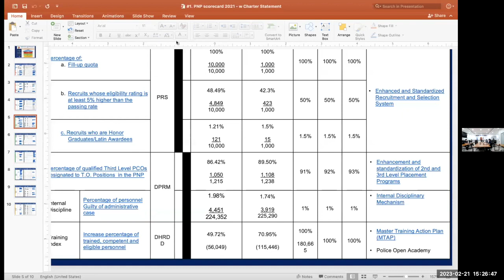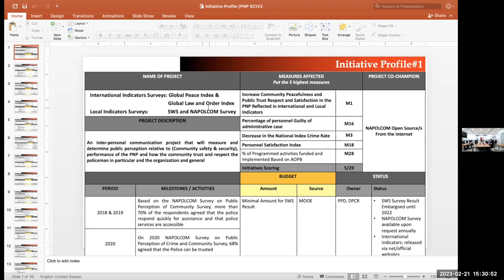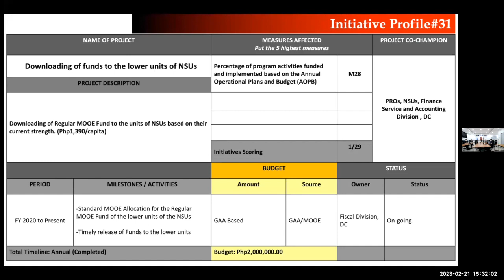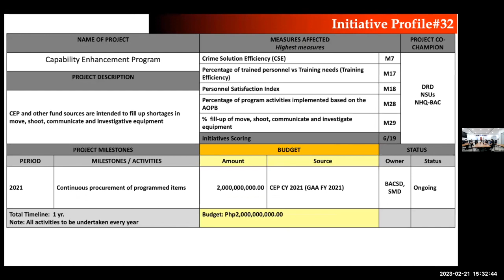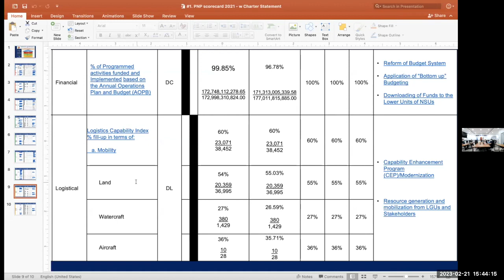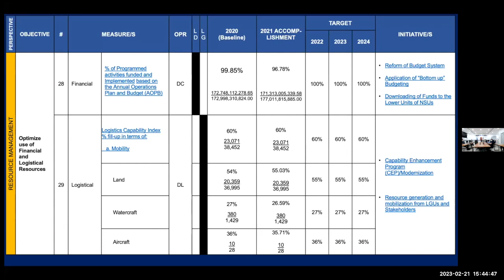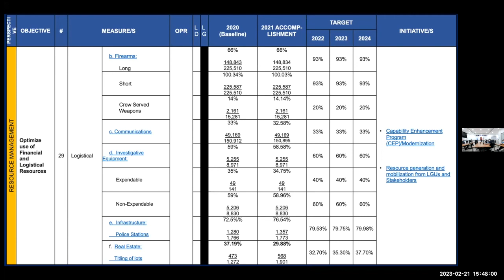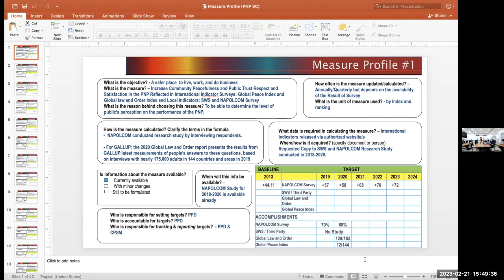Operations Review for the month of January & 1st Workshop for CY 2023 PART 5: Resource Management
This is PART 5 of 6 of the Operations Review for the month of January and 1st Workshop for CY 2023 conducted last February 21, 2023, from 10:00am to 4:30pm, by the PNP Health Service Police Strategy Management Unit (PSMU). The meeting and workshop was presided by PCOL NENITA DE LEON, Deputy Director / Chairperson, TWG for PNP PATROL PLan 2030

The main objective of this workshop is to review the current scorecard of the PNP Health Service, identify what strategic objectives, measures, targets and initiatives (OMTI)  that needs to be revised and aligned with the new scorecard of the Chief PNP.

PART 1 (10:00-11:00am): General Orientation
- The brief reorientation of what is the Strategy Map, overview of the new scorecard of the Chief, PNP and what are the OMTIs that can be adapted in the PNP HS Scorecard, as part of the alignment of strategies from the PNP Command Level towards lower units.

PART 2 (11:00-12:00nn): Community Perspective
- Process Owners attendees: Plans, Operations and Police Community Relations Division (POPCRD) personnel with the support process owners (IT Officer). Discussion of the General Customer Satisfaction Survey Tool in contrast with the satisfaction survey metrics of the new scorecard of the chief, PNP.

PART 3 (1:00-2:00pm): Process Excellence
- Process Owners attendees: Plans, Operations and Police Community Relations Division (POPCRD) personnel with the support process owners (IT Officer) and co-owners (PNPGH, DOSC, DOP, PE). Discussion of the Improvement of Disease prevention (in place of the Improvement of Crime Prevention metrics), Improvement of Disease Solution (in place of the Improvement of Crime Solution), Identifying current Measures that can be retained as well as the initiatives that can be created or adapt.

PART 4 (2:00-3:00pm): Learning and Growth
- Process Owners attendees: Personnel and REcords Management Division (PRMD), Training Division, Discipline, Law and Order Section (DLOS) personnel. Discussion of the adaptation of the new scorecards in recruitment parameters, morale and welfare, positions, as wells as current Measures that can be retained as well as the initiatives that can be created or adapt. Special discussion of the core competencies for PNP HS personnel such as the Basic Life Support and First Aid and its certification process.

PART 5 (3:00-4:00pm): Resource Management
- Process Owners attendees: Personnel and REcords Management Division (PRMD), Finance Section and Logistics Division. The discussion includes the adaptation of the measures of the new scorecard and Identifying current Measures that can be retained as well as the initiatives that can be created or adapt. Special emphasis on the DOH Licenses for all units of the PNPHS.

PART 6 (4:00-4:30pm): Clising remarks and Guidance from the Chairperson, TWG